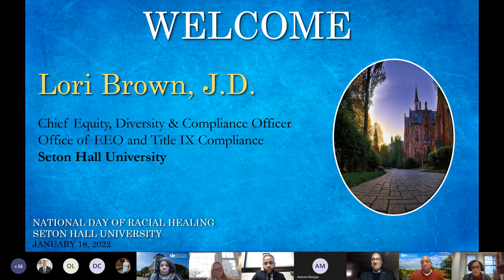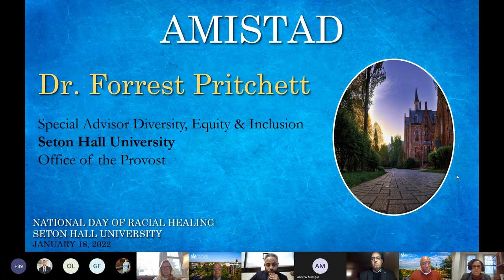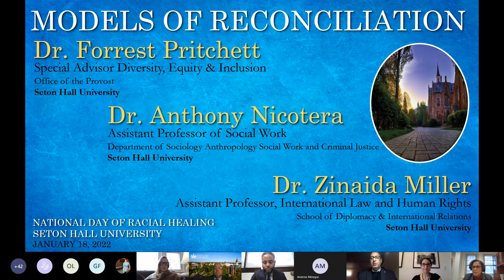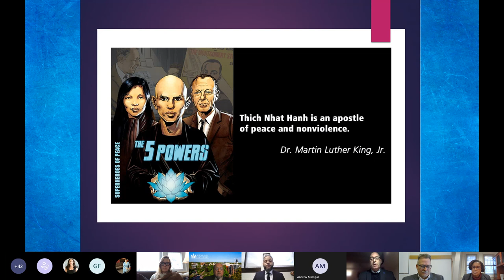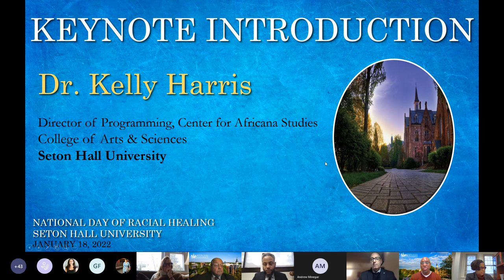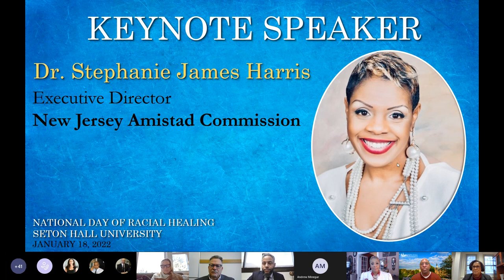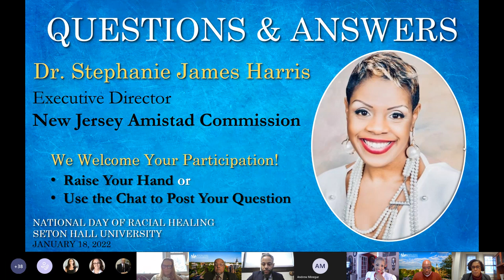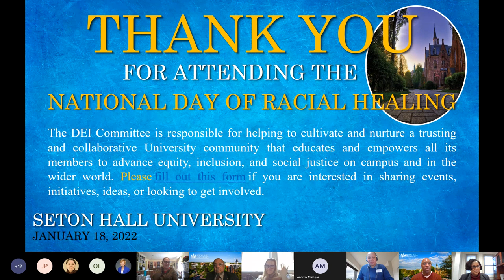National Day of Racial Healing 2022 at Seton Hall University